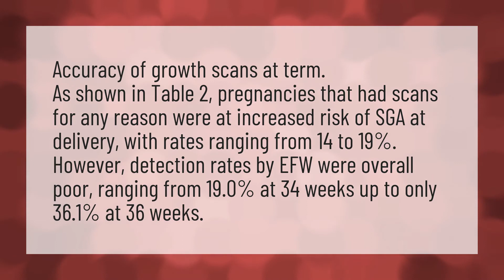How accurate is a growth scan at 34 weeks?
Cephalic Presentation • How accurate is a growth scan at 34 weeks?